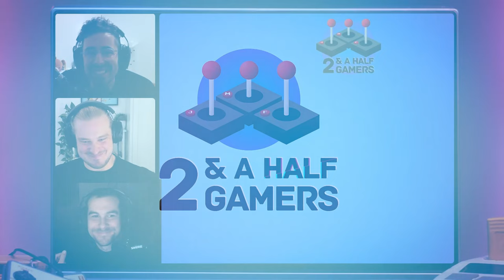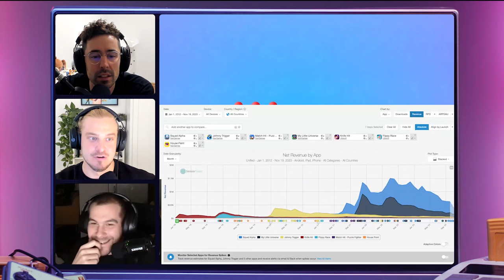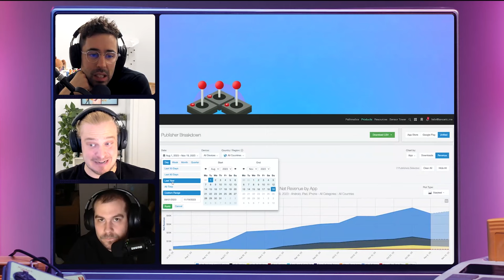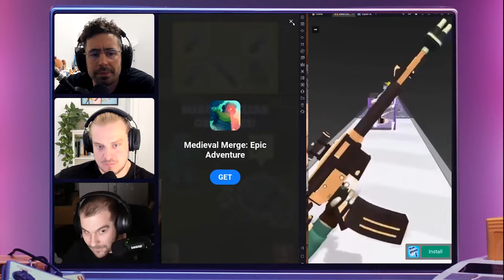From Hypercasual to Hybridcasual - The Estoty Portfolio story (#86)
This is no BS gaming podcast 2.5 gamers session #86. Sharing actionable insights, dropping knowledge from our day-to-day User Acquisition, Game Design, and Ad monetization jobs. We are definitely not discussing the latest industry news, but having so much fun! Let’s not forget this is a 4 a.m. conference discussion vibe, so let's not take it too seriously.
Panelists: ⁠⁠⁠⁠⁠⁠⁠⁠⁠⁠⁠⁠⁠⁠⁠⁠⁠⁠⁠⁠⁠⁠⁠⁠⁠⁠⁠⁠⁠⁠Jakub Remia⁠⁠⁠⁠⁠⁠⁠⁠⁠⁠⁠⁠⁠⁠⁠⁠⁠⁠⁠⁠⁠⁠⁠⁠⁠⁠⁠⁠⁠⁠r,⁠⁠⁠⁠⁠⁠⁠⁠⁠⁠⁠⁠⁠⁠⁠⁠⁠⁠ Felix Braberg⁠⁠⁠⁠⁠⁠⁠⁠⁠⁠⁠⁠⁠⁠⁠⁠⁠⁠⁠, ⁠⁠⁠⁠⁠⁠⁠⁠⁠⁠⁠⁠⁠⁠⁠⁠⁠⁠⁠⁠⁠⁠⁠⁠⁠⁠⁠⁠⁠⁠Matej Lancaric⁠
Agenda:
00:00 Epic intro
01:56 South Korea & G-star chit-chat
04:37 Estoty intro
06:05 No systems & vectors
08:30 2.5 Detectives
09:11 Join our Slack channel
10:22 My Little Universe
15:10 Squad Alpha
22:40 Fish Idle vs. Alien invasion CPI discussion
23:29 Estoty portfolio
32:47 Softlaunch strategy
Do you have UA questions nobody can answer? Ask ⁠⁠⁠⁠⁠⁠Matej AI⁠⁠⁠⁠ - the First UA AI in the gaming industry!